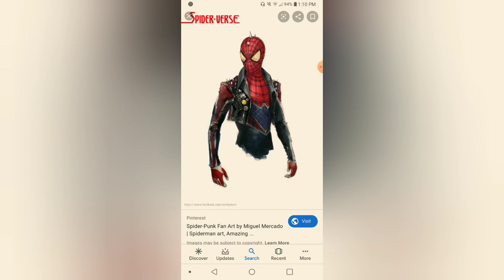What if deku was spider punk part 11